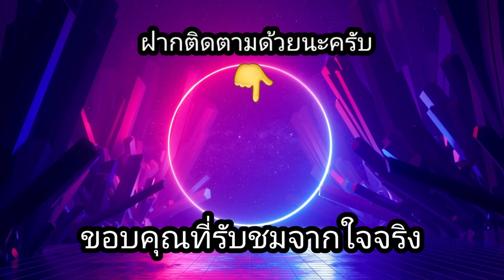สล็อตRLX - Dead Riders Trail ผีถ้วยแก้ว รอบนี้คูณมาอย่างสุด!!😱😱